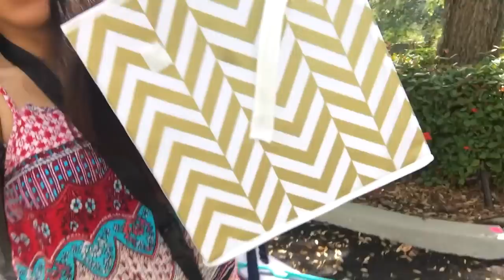Intercâmbio de Trabalho na Disney (IPG) S03E11 - TRABALHEI POR 14 HORAS SEGUIDAS